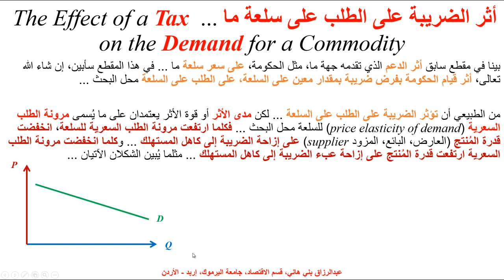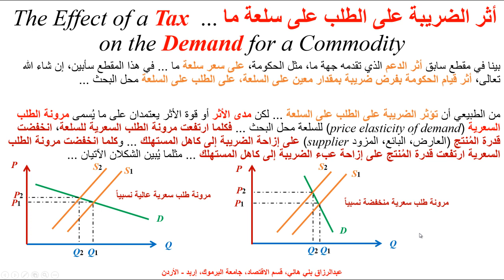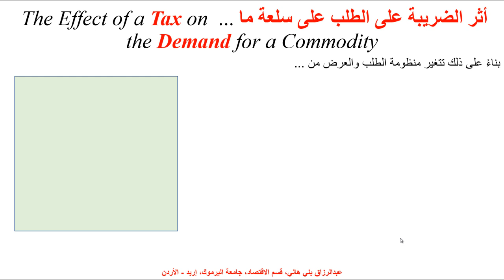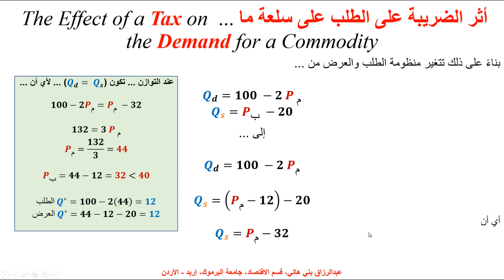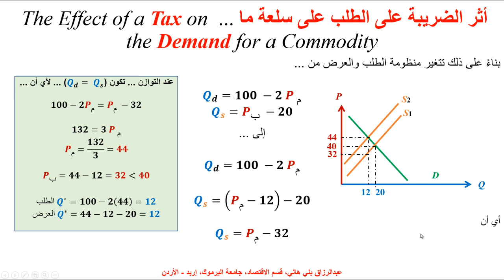أثر الضريبة على الطلب على السلعة ... The Effect of a Tax on the Demand for a Commodity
يشرح هذا المقطع أثر الضريبة على الكمية والسعر التوازنيين لسلعة ما ...  The Effect of a Tax on the Equilibrium Quantity and Price of a given Commodity